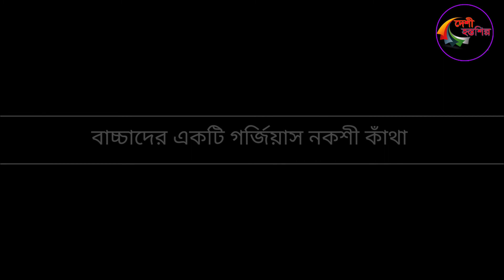How to make Baby nakshi kantha| সহজ একটি নকশা বেবি নকশি কাঁথায় আঁকুন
সুন্দর এই নকশি কাঁথার ডিজাইনটি আঁকা শিখুন সহজ নিয়মে || Nokshi Katha Drawing Academy

সবাইকে অভিবাদন, আমি   রাবেয়া সুলতানা, আমি বাংলার ঐতিহ্য নকশী কাঁথা নিয়ে কাজ করি,আমি নিজে নকশী কাঁথা ড্রয়িং করি,নকশী কাঁথায় নকশা করা আমার শখ,নিজে সেলাই করি,নতুনদের জন্য নকশী কাঁথা সেলাই ফোড় শেখায়,বাচ্চাদের কাঁথা সেলাই আমার খুব খুব পছন্দ, ফুলের নকশা আঁকি,বড় নকশী কাঁথা সেলাই করি ও শেখায়,নকশী কাঁথা সেলাই করার নিয়ম আছে ,নকশী কাঁথা সেলাই কৌশল শেখানোর চেষ্টা করি,নকশি কাঁথায় কি কাপড় ব্যবহার করা হয়,বাচ্চাদের কাঁথা কিভাবে বিছাতে হবে,সুঁই-সুতার খেলা আমার পছন্দ,বিছানার চাদর,কুশন কভার এ মাঝের অংশ নকশী সেলাই দেখতে খুব ভালো লাগে,নয়ন তারা কাঁথা,যশোরের নকশি কাঁথা,আড়ং সেলাই এর নকশী কাঁথা উল্লখ যোগ্য,আমি গ্লাস মার্কিং পেন্সিল,পেন্সিল,পেন দিয়ে কাপড়ের ওপর ড্রয়িং করে থাকি,কাপড়ের ওপর নকশা আঁকতে ভালো লাগে,হাতে সেলাই বেবী নকশী কাঁথা বেবি জন্য খুব আরামদায়ক,হাতে সেলাই বেবী নকশী কাঁথা দেখতে ও সুন্দর,আমি সব সময় নতুন নতুন নকশি কাঁথা তৈরি করতে পছন্দ করি,নকশি কাঁথা একটি শিল্প,বাঙালি জাতি নকশি কাঁথা পছন্দ করে,